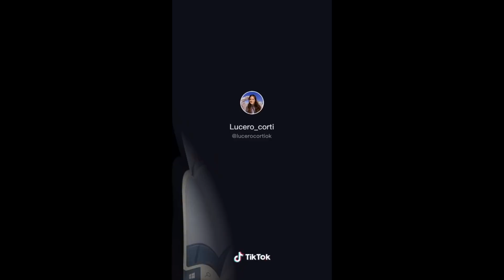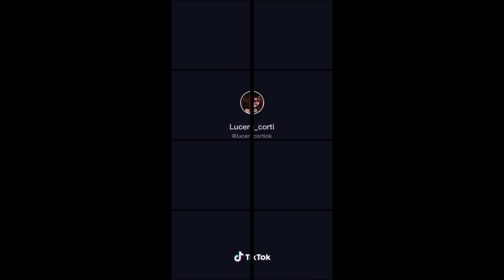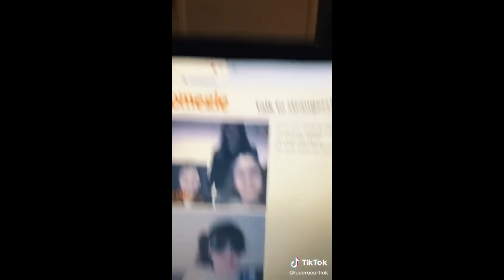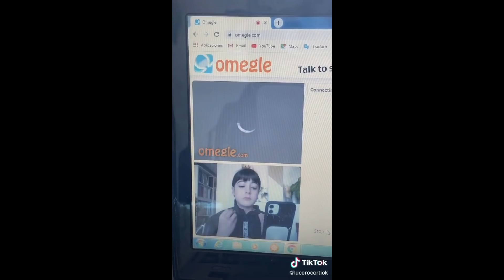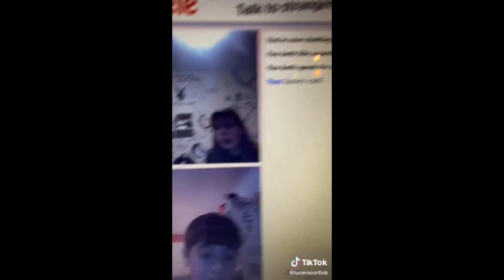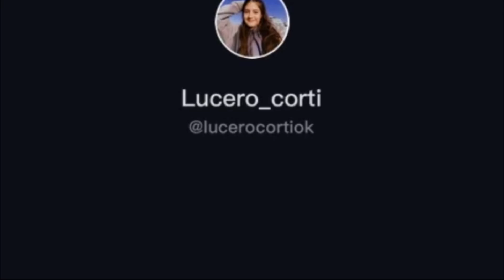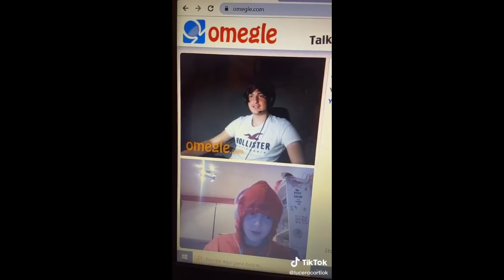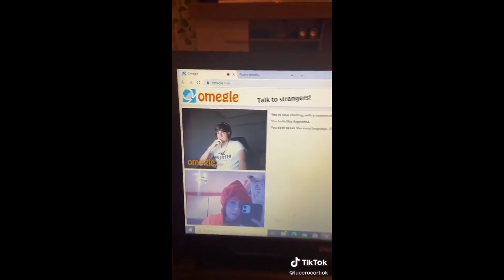INTENTÉ HACER AMIGOS EN OMEGLE me traume/ encontre famosos / HAY GENTE MUY RARA 😳